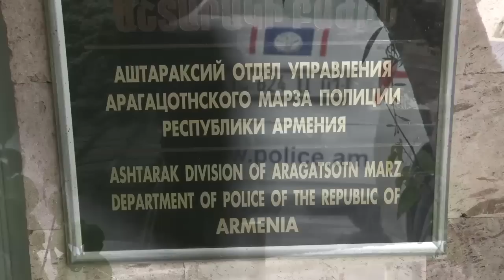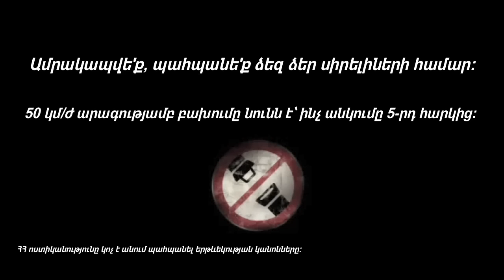«Հերթապահ մաս» 04.11.2016